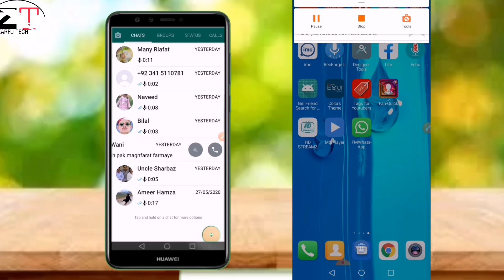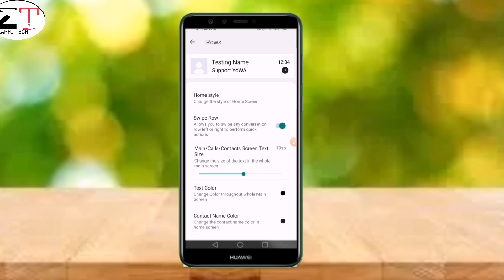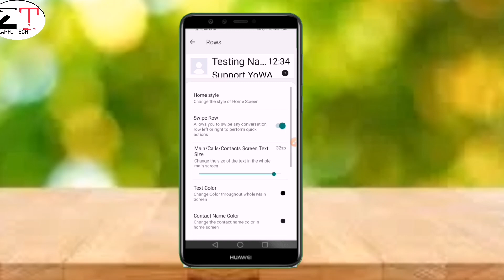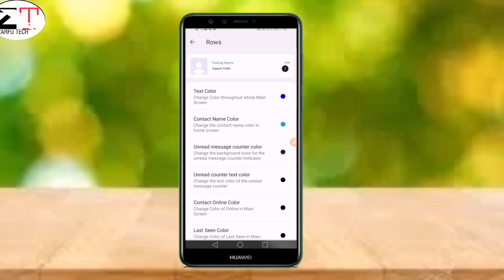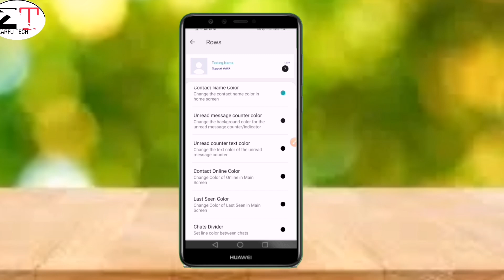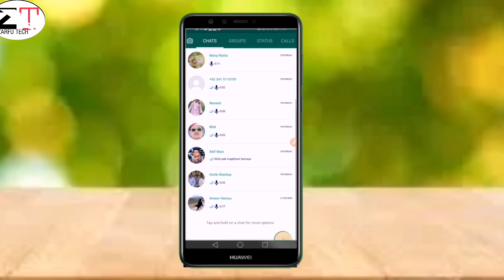How to Change contact Name colour on Whatsapp || Whatsapp ka Colour Change kaise kare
Aj ki is video main ap ko bataya gya hai,

Facebook _  shorturl.at/dxS37